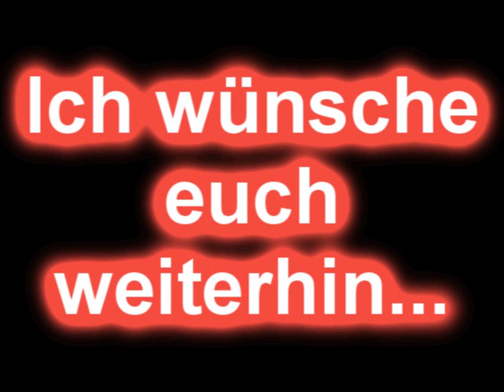Final Fail 5